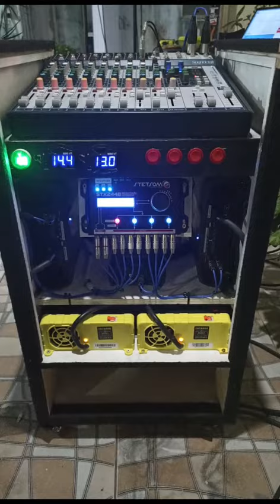som profissional com eq. automotivo